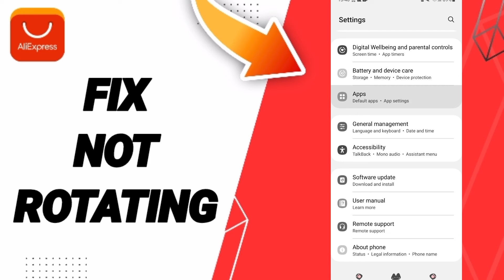How To Fix Not Rotating On AliExpress App 2024